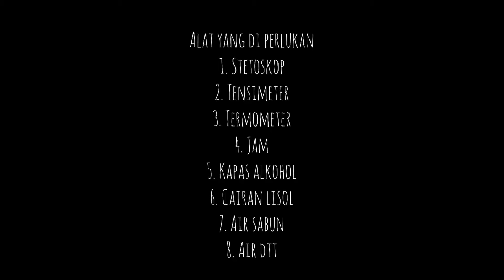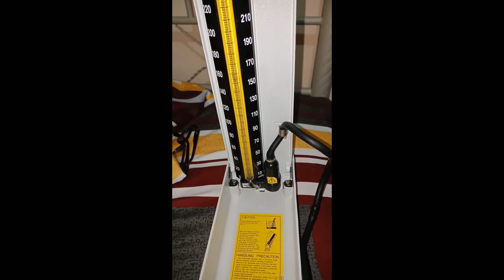PRATEK TANDA TANDA VITAL KEPERAWATAN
Hai Ners. dan Para Mahasiswa Ners video ini belajar praktek dalam keadaaan pandemik covid 19, TANDA TANDA VITAL